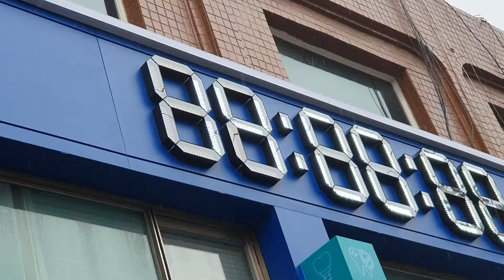아인네트 GPS시계, 스마트치과시계, 대형쟌넬시계, 화이트시계, 스마트치과시계,20200228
아인네트특허품 GPS시계, 한국최초로 아인네트에서 작업하였습니다. 쟌넬타입의 대형화이트시계 입니다
스마트치과에 설치된 대형쟌넬타입의 화이트시계 입니다